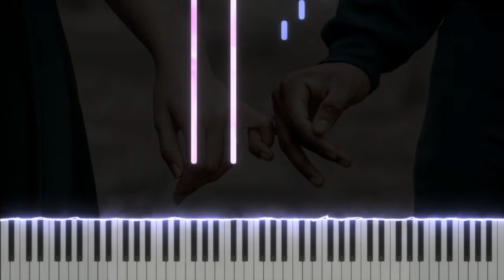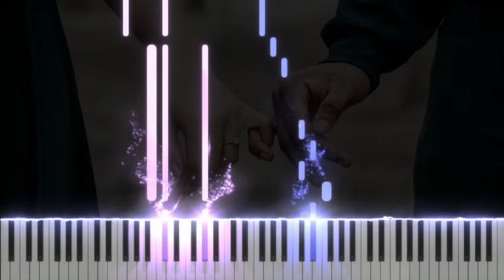吳浩康 - 見字醫病 Deep Ng - Take Your Pills (Piano Cover, Piano Tutorial) Sheet 琴譜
吳浩康 見字醫病 DeepNg TakeYourPills pianoTutorial SoftPiano SheetMusic 鋼琴教學 EasyPiano Many piano songs tutorial for you to learn.